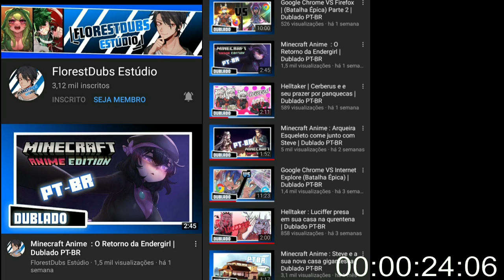Compilado De Tirinhas De Undertale - Comic Dub | PT - BR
Canal Do FlorestDubs: @VoiceRedubs